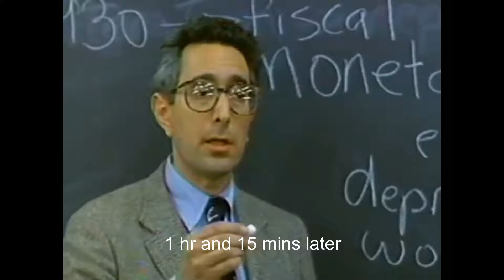Editing at McDonalds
I edit between class and work at McDonald. not without eat either. I hope that this video pairs nicely with my last video to make  a full meal out of it.

Please give credit to original artist(s)